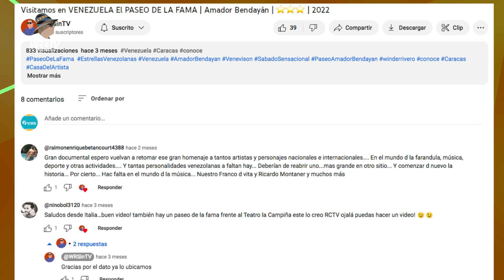Visitamos el PASEO de la FAMA de RCTV | Teatro la Campiña | 2023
Gracias al comentario de @ninobol3120 el equipo de WRsinTV se traslado hasta la campiña para conocer el paseo de la fama de RCTV pensamos encontrarlo como memoria cultural del país pero... No te pierdas el video.

Me puedes seguir en mis otras plataformas

Tik Tok  WRsinTV
Facebook Winder Rivero

Agradecimientos

RCTV
Nino Bol por su aporte a nuestra canal.